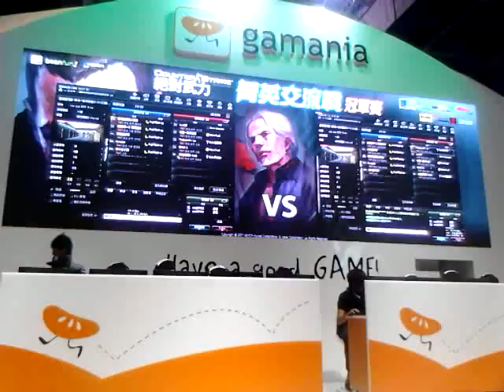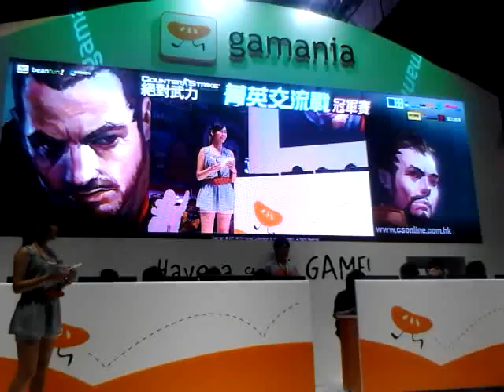2011香港動漫節CSO菁英爭覇戰(冠軍賽)第一場(下半場)